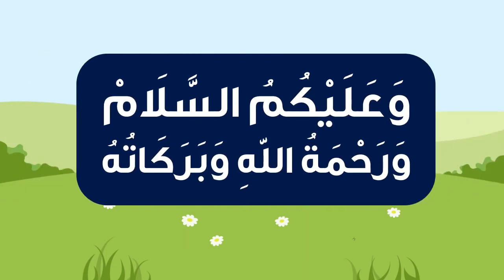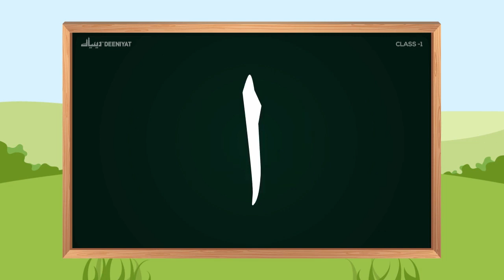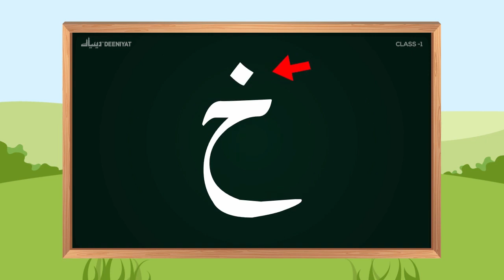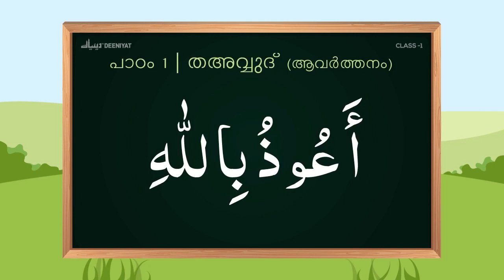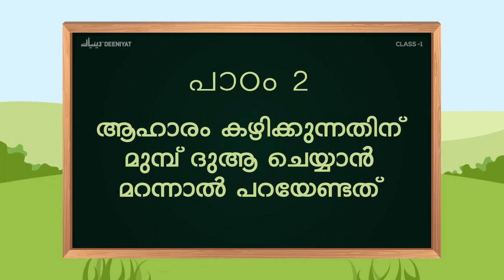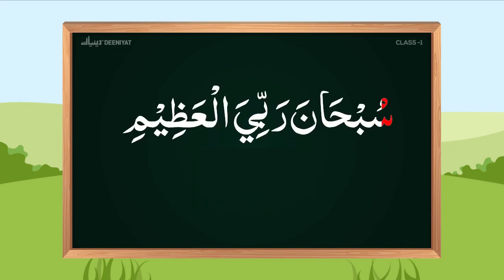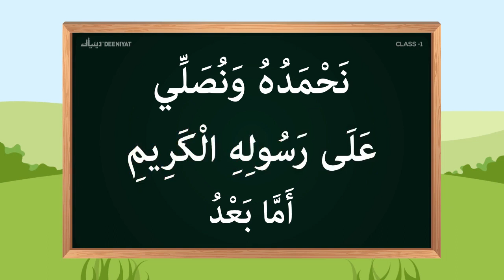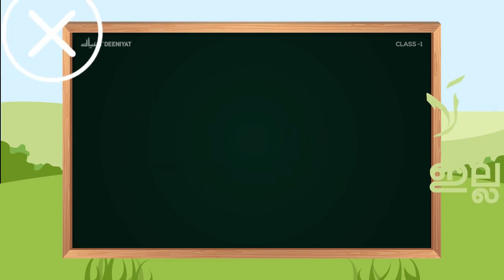CLASS 1 ALL SUBJECTS (HANAFI) | 17JUNE - 2020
മദ്രസാ വിദ്യാഭ്യാസത്തിന് വ്യവസ്ഥാപിത ചട്ടക്കൂട്ട് നൽകിയ അന്താരാഷ്ട്ര   സിലബസ് 'ദീനിയ്യാത്ത് '  പാഠപുസ്തങ്ങളുടെ വീഡിയോ ആവിഷ്കാരം